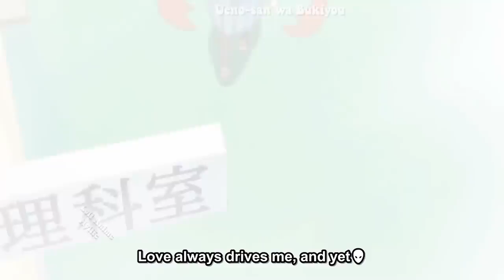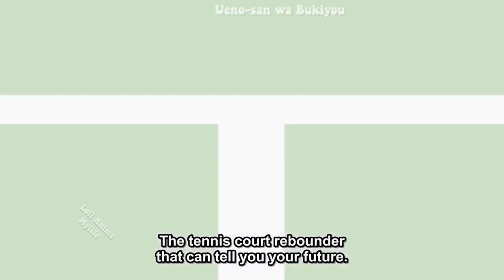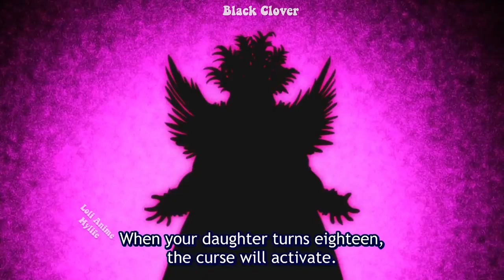Hilarious Anime 2019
subscribes and like if u guys like this video